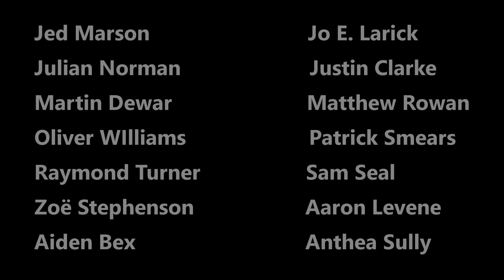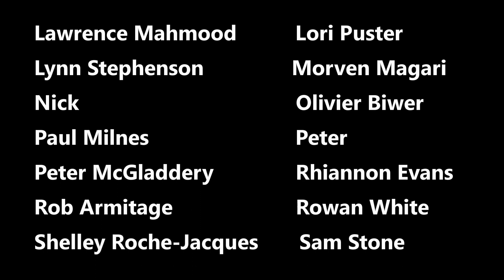News At Kate 2022: London’s Burning. And so is Athens.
Kate Smurthwaite on the heatwave across Europe.